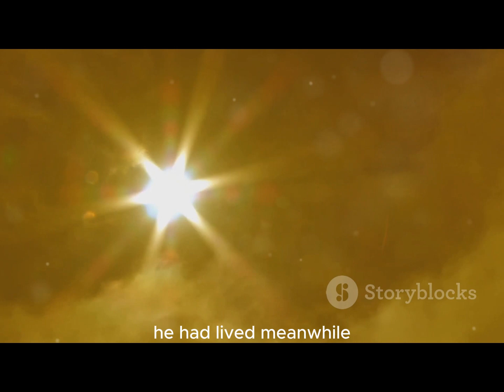Heat Dome 2021: A Fiery Tale of Climate Change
Heat Dome 2021: A Fiery Tale of Climate Change by HistoryUntold's Workspace

OUTLINE:

00:00:00 The Impact of Extreme Heat and Wildfires on the Environment
00:01:15 A Cause and Effect Relationship
00:03:26 Heat Dome and Wildfires
00:04:52 Climate Change, Extreme Weather Events and Wildfires